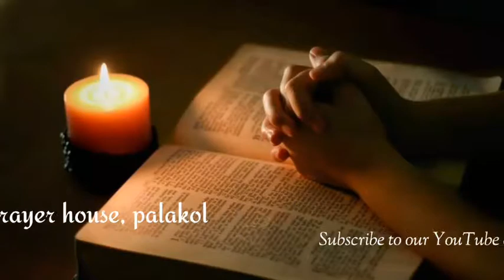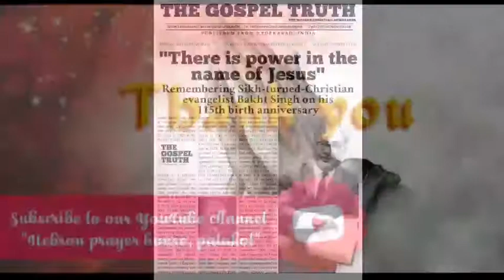Hebron prayer house, palakol - YouTube channel trailer